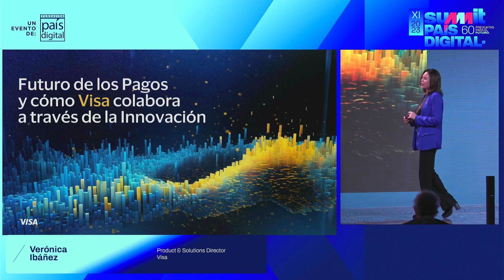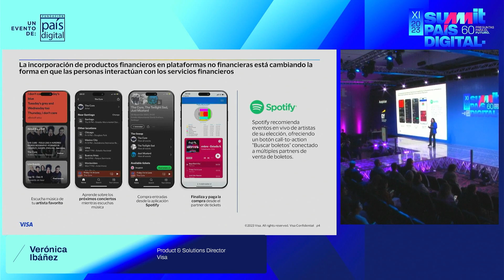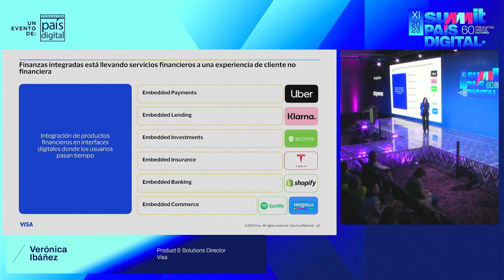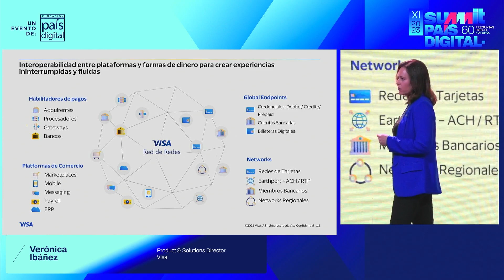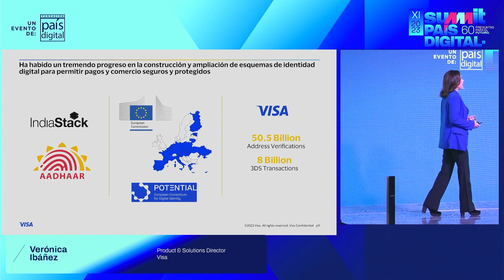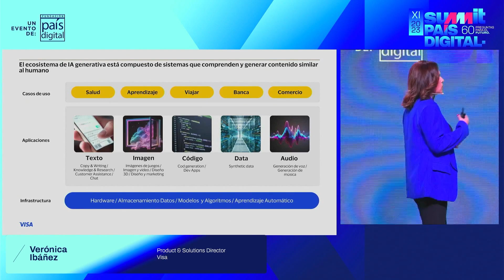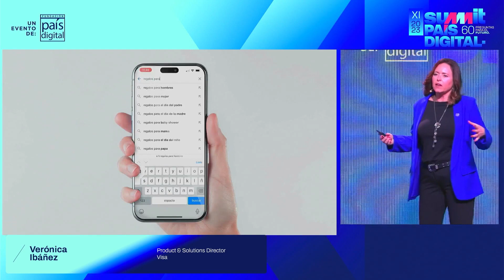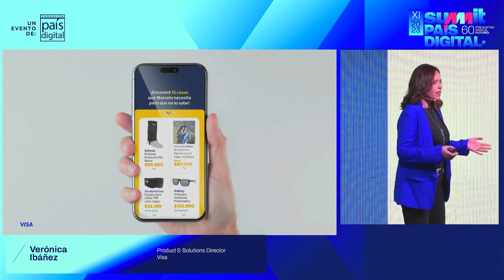XI Summit País Digital: Verónica Ibáñez, Product & Solutions Director Visa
Verónica Ibáñez, Product & Solutions Director Visa presentó en Track Econom_IA y + durante el XI Summit País Digital: 60 preguntas para el futuro realizado el 3 de octubre 2023